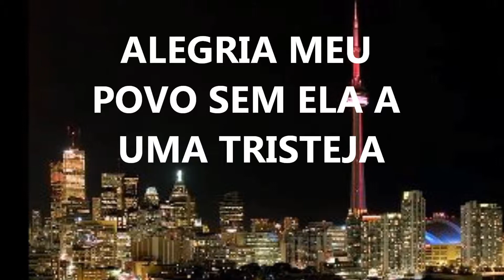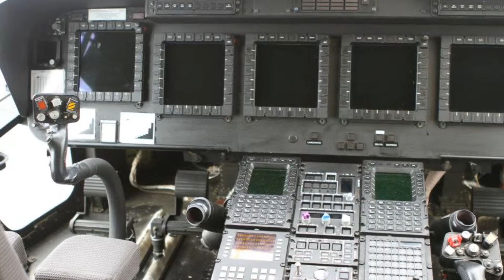ACABA SEMPRE EM CIMA DA CAMA